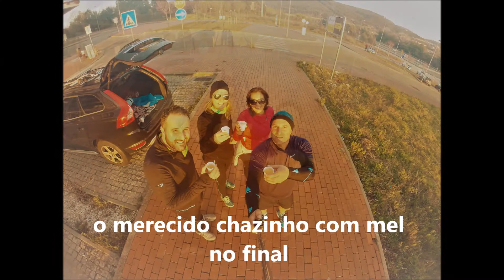out 2 run treininho de escadas e rampas